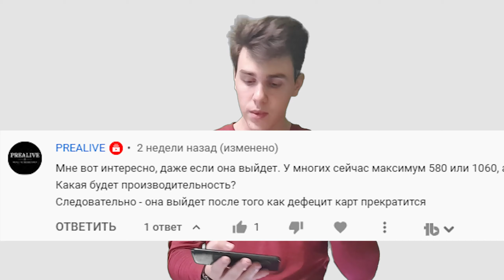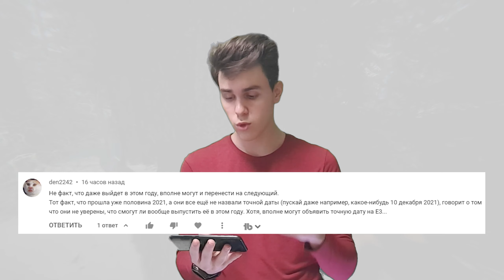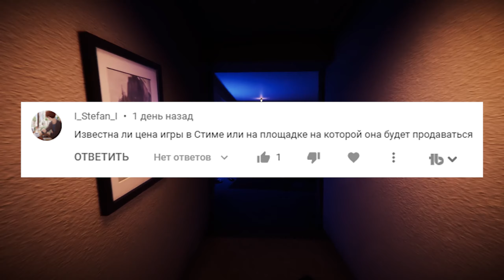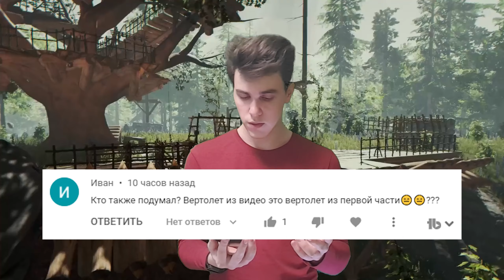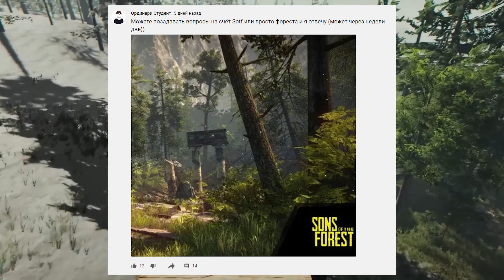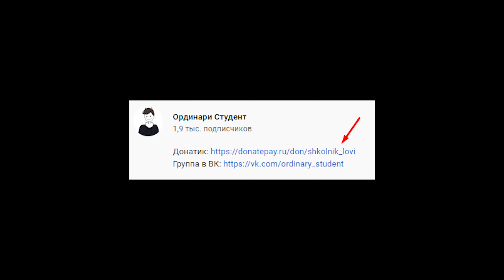Sons of The Forest ВОПРОС ОТВЕТ | The Forest 2 Q&A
Я попросил ВАС позадавать вопросы и наконец-то я на них дал ответ...

the forest 2 q&a вопрос ответ sons of the forest интервью
sons of the forest обзор трейлера sons of the forest
the forest 2 новая информация sons of the forest дата выхода